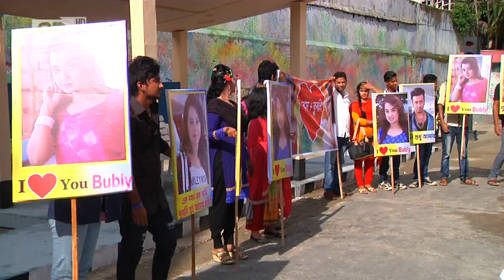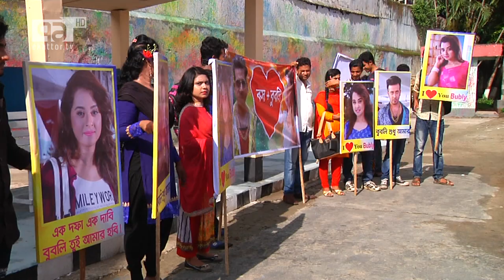Shobnom Bubly: Bangladeshi Actress Biography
Shobnom Bubly is the new face in Dhallywood. She will act in her first movie “Bossgiri” along with Shakib Khan. Shobnom Bubly is well known as a news presenter of Banglavision TV Channel. It was a surprise to everyone that she has replaced Apu Biswas in the movie Bossgiri-Where the action ends. In this post from SUJONHERA.COM, you will know some unknown facts about her life. You will also see some of her photos here. Shakib Khan

Shobnom Bubly is literally a kid in the field of acting. She has never acted in any drama in her life, let alone movies. But, she has a beautiful look and a pleasant voice along with some killer expressions, which will be very handy in acting. Bubly has completed her post graduation from Dhaka University. Now, she is learning acting by watching movies and preparing herself for her maiden film. In this film, she will act in the character of a doctor.

Shobnom Bubly was grown up in a cultural family. One of her sister Mimi is a well-known singer. Another sister Sharmin Sweety is also working as a news presenter.